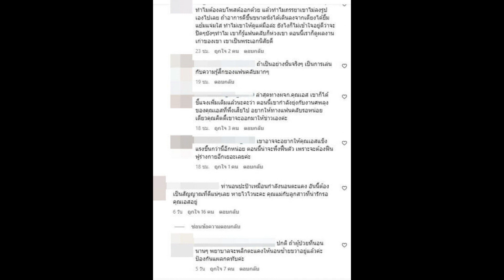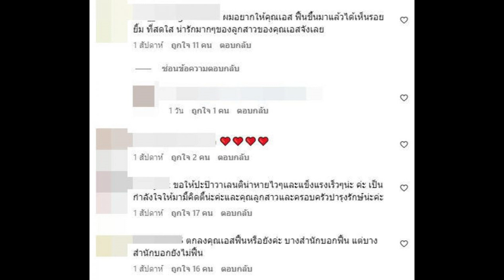ชาวเน็ตป้องภรรยาเอส กันตพงศ์ อาจเพราะเหตุนี้ถึงยังไม่แจ้ง-ฟื้นไม่ฟื้น